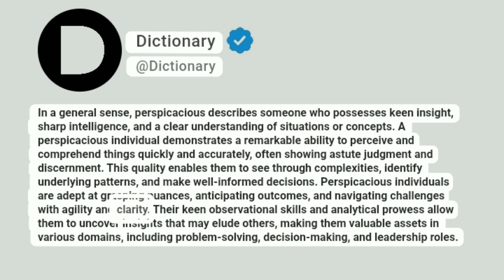Perspicacious Meaning In English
In a general sense, perspicacious describes someone who possesses keen insight, sharp intelligence, and a clear understanding of situations or concepts. A perspicacious individual demonstrates a remarkable ability to perceive and comprehend things quickly and accurately, often showing astute judgment and discernment. This quality enables them to see through complexities, identify underlying patterns, and make well-informed decisions. Perspicacious individuals are adept at grasping nuances, anticipating outcomes, and navigating challenges with agility and clarity. Their keen observational skills and analytical prowess allow them to uncover insights that may elude others, making them valuable assets in various domains, including problem-solving, decision-making, and leadership roles.